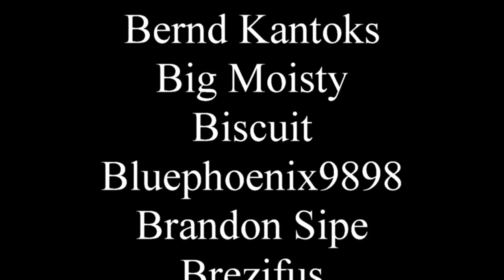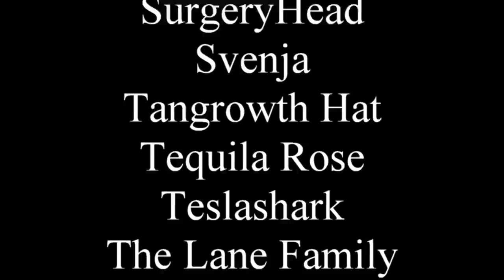Orconomics is Amazing. No Notes.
The Orcs aren't victims of racism, they're victims of capitalism. And racism.

0:00 - Review
18:34 - Room Tour